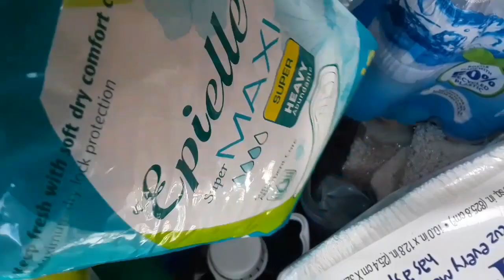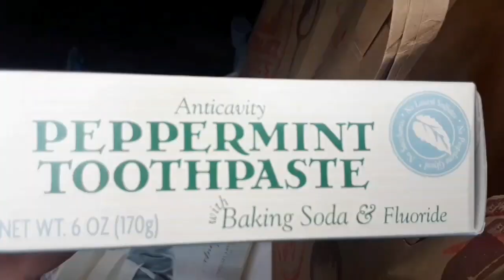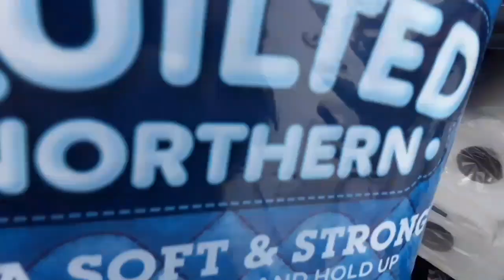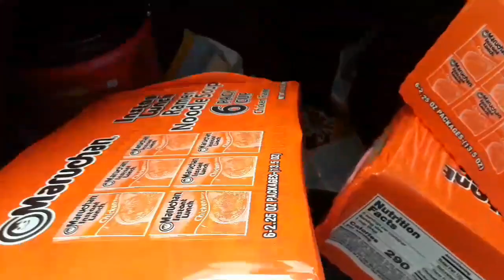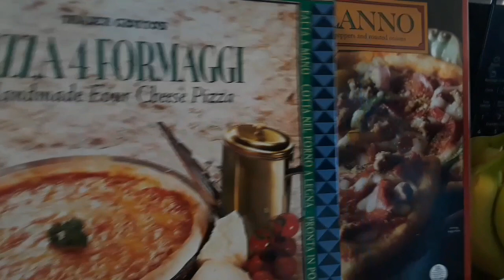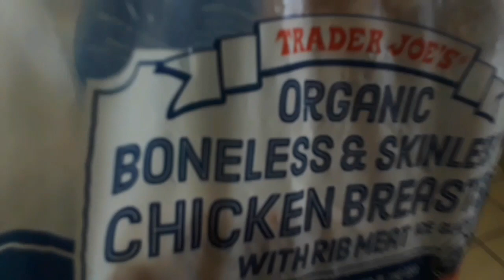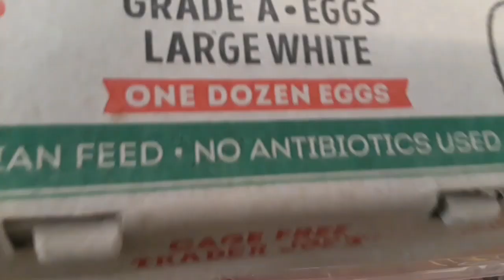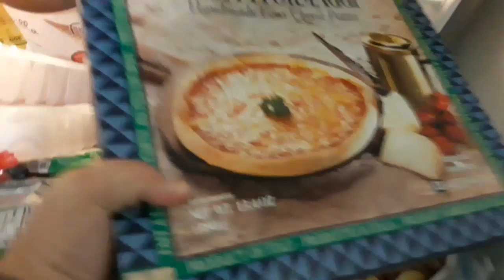HAUL DE COMIDA Y ESENCIALES!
COMPRAS DE COSTCO/BARGAIN OUTLET/FOOD 4 LESS Y TRADER JOE'S! COMPRAS DE CONFINAMIENTO EN CASITA
***NUEVA SERIE*** 2020!
Pasate a tomar el te/cafe conmigo! Hablemos de SALUD FISICA-MENTAL-ALERTAS MUNDIAL-BELLEZA/Maquillaje/MODA/Accessorios/DIETA/VIDA PERSONAL//METAS/MATRIMONIO/AMOR/TRABAJO/NEGOCIO EL ZEN Y RELAJACION/HUMOR/CHISTES Noticias Y CHISMES TAMBIEN WHAAAT ! JAJAJA Y MUCHO MAS! (AQUI TAMBIEN CONTESTARE PREGUNTAS Y TOCARE TEMAS QUE GUSTES! ESTE CANAL ES PARA TI!) Agradesco, leo y disfruto mucho tus comentario!
Visita mis canales en Ingles!

ESTE CANAL COMPARTO:
DECORACIONES, COMPRAS, RECORRIDOS,ORGANIZACION Y PLANEACION DEL HOGAR!
ADEMAS LIMPIEZA, ORGANIZACION Y PLANEACION DEL HOGAR!
ALGO NUEVO! MOTIVACION PARA ALCANZAR TUS METAS Y SER FELIZ EN TODAS AREAS DE TU VIDA!

Descargo de Responsabilidad:
Los canales/videos de Lady Phoenix así como sus otras versiones en otros idiomas (versión en inglés ) contienen información general sobre salud y sin garantías de cualquier tipo, ya sea expresa o implicada. La información ofrecida no son consejos médicos, recomendaciones o asesoria médica de ningún tipo,  y no deben tratarse nunca como tal.
Para síntomas, preguntas o asesoría médica visite a su doctor. Usted no debe tomar la información de este canal/videos como una alternativa al consejo de su médico u otro profesional sanitario.
Lady Phoenix no se responsabiliza por ningún consejo, curso de tratamiento, diagnóstico, medicamentos y aplicación de dispositivos u otra información, servicios o productos que se obtengan a través de estos videos.
Lady Phoenix no recomienda ni apoya ninguna prueba específica, medicamentos, dispositivos, productos, servicios, médicos o instituciones médicas que puedan ser mencionados o referidas en estos videos.
Ninguno de los anunciantes que compran avisos publicitarios o que de otra manera proveen apoyo a Lady Phoenix y a éstos videos, tienen influencia sobre el contenido editorial o la presentación y ninguno de dichos anuncios implican o expresan aprobación de productos, servicios o empresas.
Los testimonios, los casos de estudio y los ejemplos hallados en estos videos y/oh lady phoenix, son resultados no verificados, enviados por los usuarios, y podrían no ser reflejo de la experiencia típica del usuario comprador, podrían no aplicarse a la persona promedio, y no intentan representar o garantizar que cualquier persona alcanzará resultados similares o idénticos. Si hemos publicado resultados típicos basados en la información que nos brindó el fabricante  otra fuente tercera confiable, deberías asumir que estos resultados típicos han sido anunciados de manera más confiable que los testimonios y otros ejemplos hallados en estos videos. Sin embargo, siempre deberías actuar con responsabilidad y no tomar tales resultados en su valor nominal. No somos responsables por cualquier error u omisión en la información de los resultados típicos que nos brindó el fabricante u otro tercer partido confiable. Si un producto o servicio es nuevo, comprenderás que quizás aún no haya estado disponible para su compra por tiempo suficiente como para brindar una historia de resultados precisa.